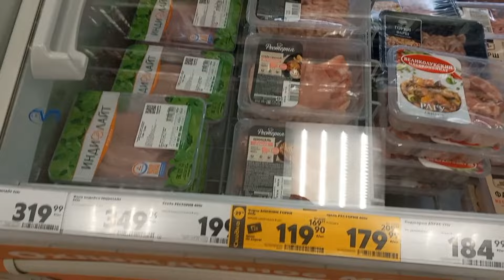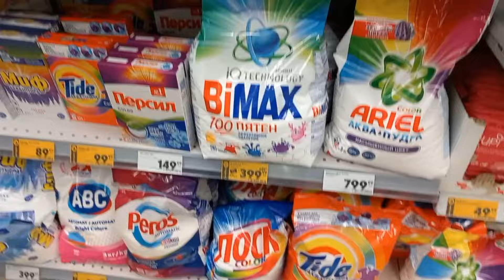VLOG✔️МОЙ ВЫХОДНОЙ СБЕГАЛА В МАГАЗИН✔️ЗАКАЗАЛИ РОЛЛЫ ✔️СЕМЕЙНЫЙ ВЛОГ